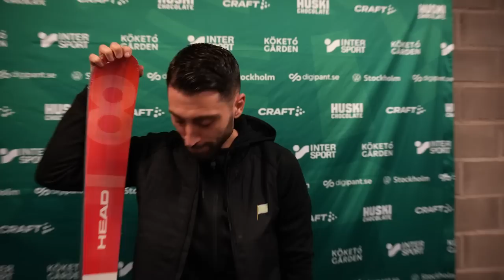"MAGISKT, SOM VANLIGT!" | Röster efter Bajens seger i allsvenska premiären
Hammarby slog Degerfors med 3-1 i första omgången. Hör Nahir Besara, Simon Strand och Martí Cifuentes efter matchen.